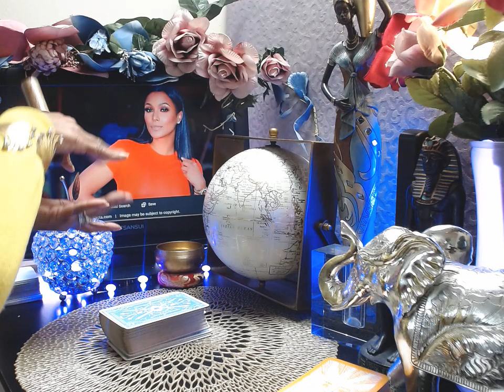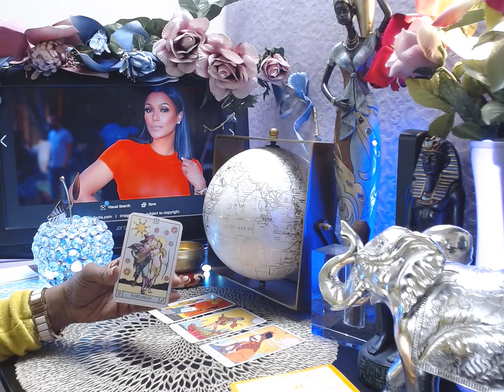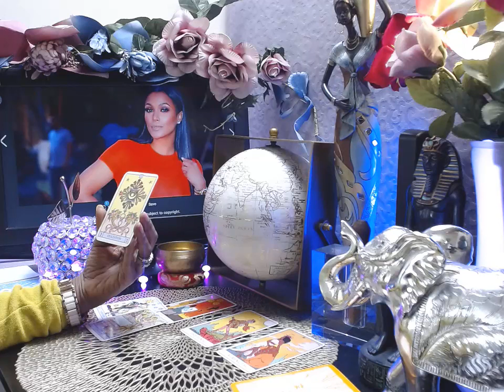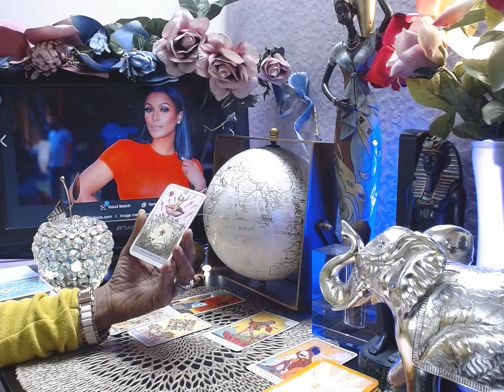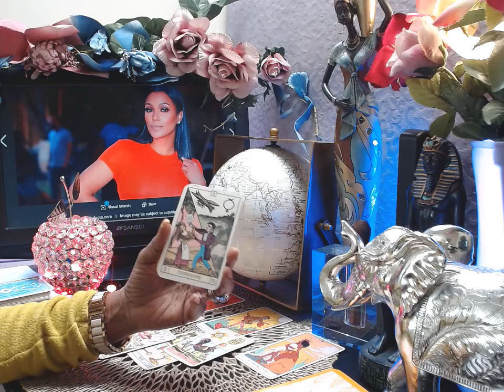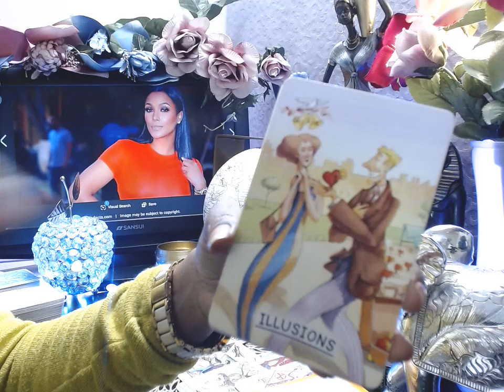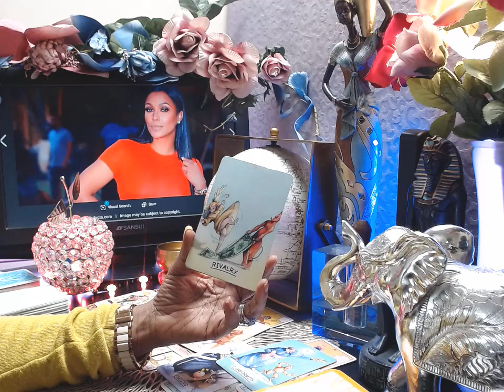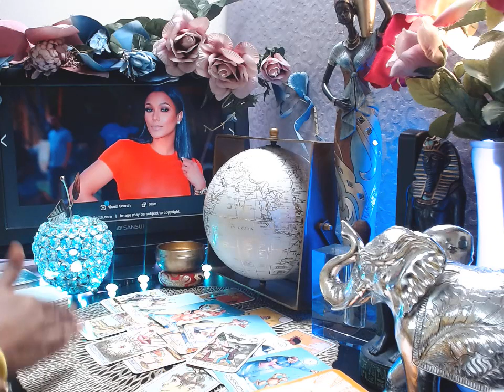Shantel Jackson missing the Platinum Life with Nelly | Ashanti's Rivalry Tarot Reading